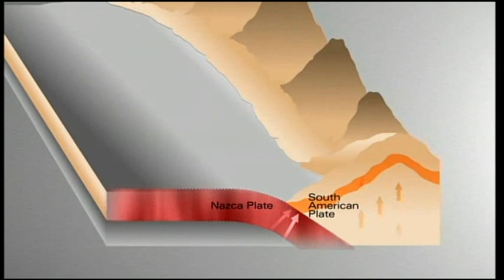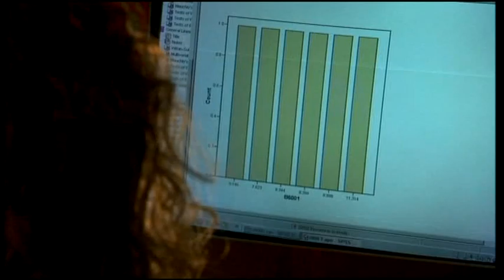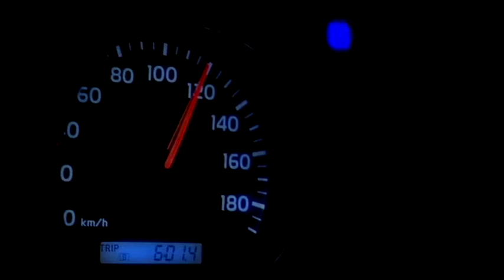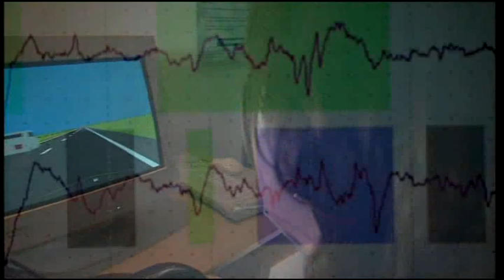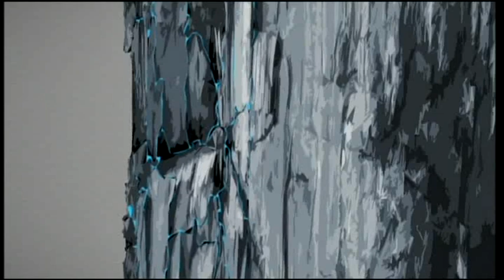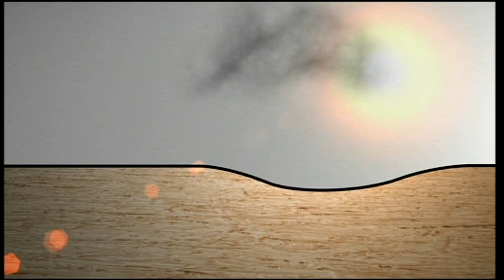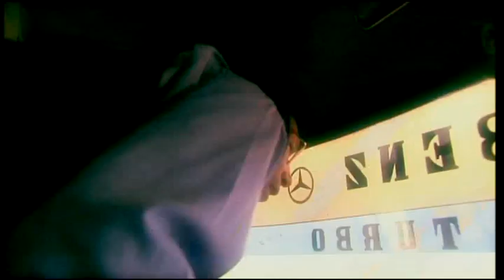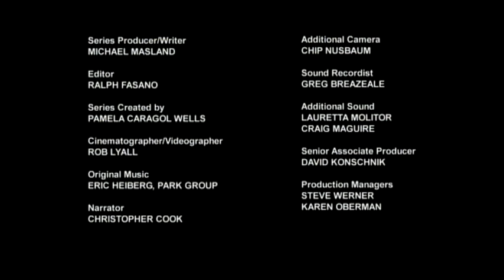Nebezpečné silnice Dokument CZ